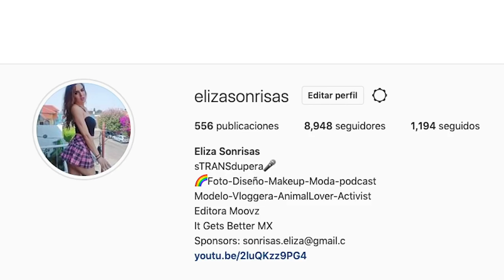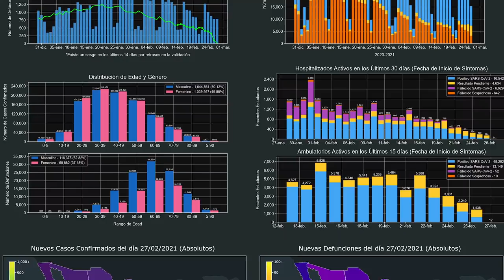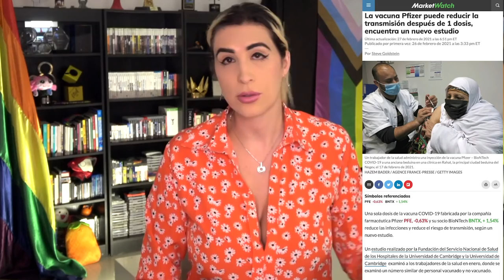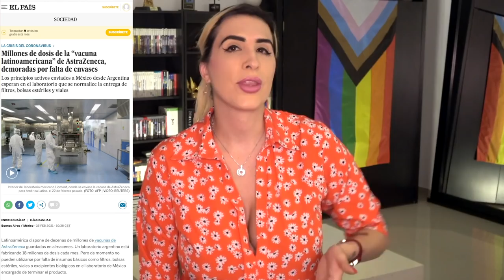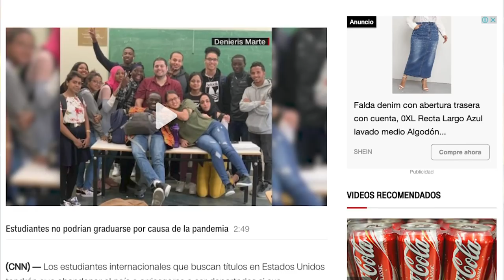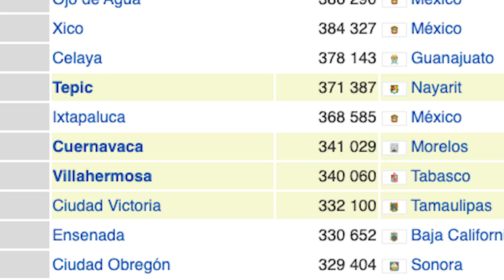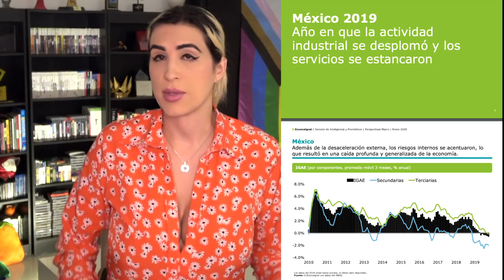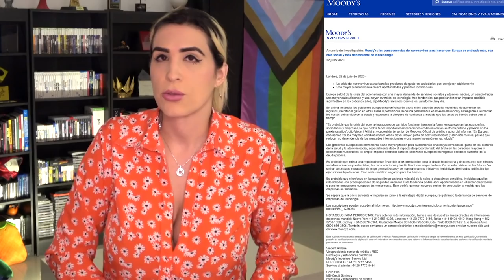¿Qué secuelas nos deja la pandemia del COVID? ¿Aprendimos algo? /miniRoja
“No tuve COVID, nunca me dio”

* Le cuesta enfocarse, tiene ansiedad, de repente se le olvidan cosas pequeñas random, estuvo mal del estómago, tiene fatiga y anda generalmente con cansancio, migrañas, no puede dormir bien, antes no era así *

De paso.. este tema lo discutimos en vivo en Roja, acá por si se lo perdieron